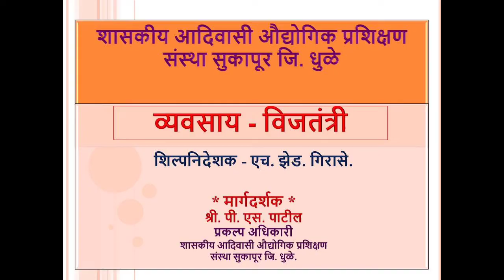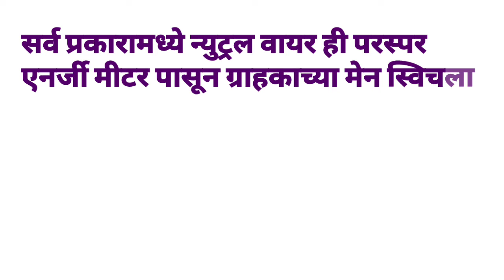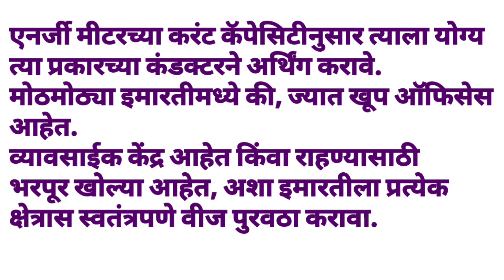I.E.Rules for Energy Meter Installation | एनर्जी मीटर बसवण्याचे I.E. नियम. आय. टी. आय. विजतंत्री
आय. टी. आय. विजतंत्री या व्यवसायाचे पाठाप्रमाणे वर्ष पहिले व दुसरे असे व्हिडीओ या चँनलवर पहावयास मिळतील.
Electrician, Wireman, Apprenticeship etc.
यासाठी उपयुक्त व्हिडीओ येथे पहा.

पाठाचे नाव-
घरगुती वायरिंग पध्दती
(DOMESTIC WIRING METHODS)

I.E.Rules for Energy Meter Installation
एनर्जी मीटर बसवण्याचे I.E. नियम

Indian Electricity/I.E.Rules,
Types of Wiring | भारतीय विद्युत नियम,वायरिंगचे प्रकार